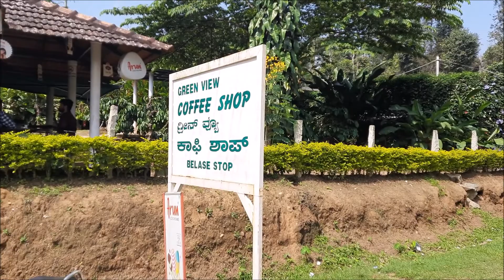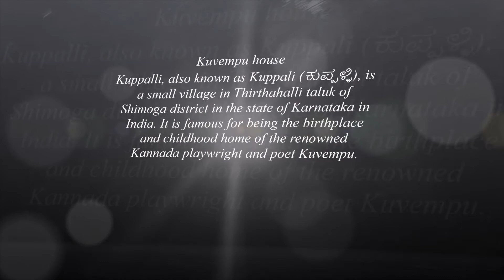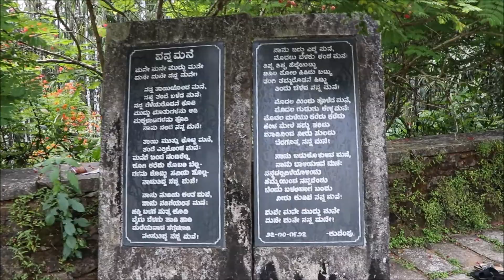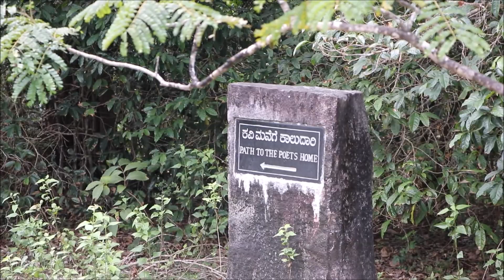Visited Engagement 💍 Ceremony & Rashtra Kavi KUVEMPU Home 🏡 | shrutianandVlog | Hindi Vlog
shrutianandVlog | 77 | 2020
If you LIKE 🥰 my video Please 🙏